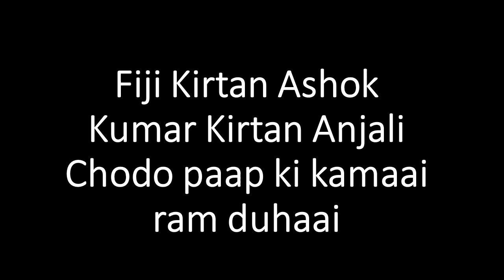Fiji Kirtan Ashok Kumar Kirtan Anjali Chodo paap ki kamaai ram duhaai